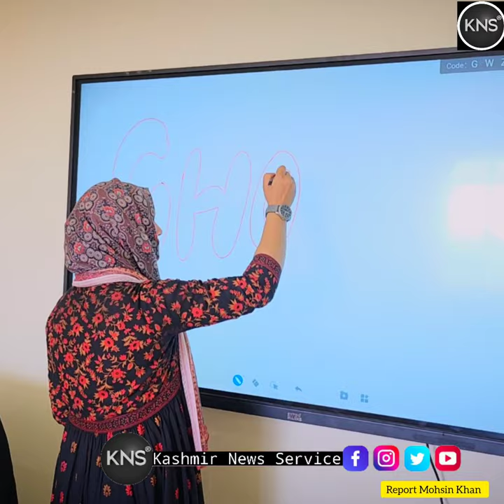Doon International School in singhpora pattan, a hub of quality education and innovation.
Discover Excellence at Doon International School, North Kashmir the first-ever branch in Singhpora Pattan has become a hub of quality education, innovation, and digital classrooms, captivating students from every corner Exclusive Conversation with the Faculty

Report Mohsin Khan